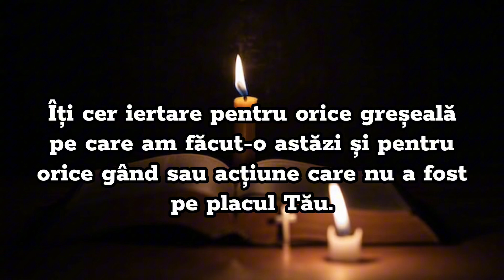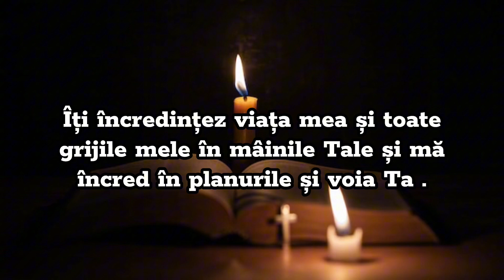🕊️Rugăciunea Serii De Vineri - Rugăciune scurta dar puternica pentru o noapte binecuvântata🙏🏻